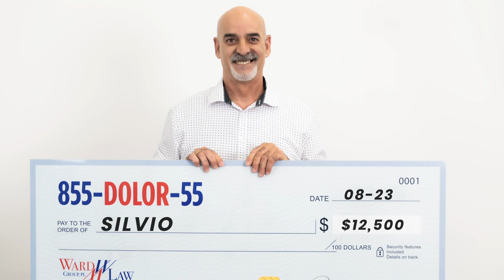Silvio Perez recibe $12,000.00 como indemnización accidente de tráfico | Jany Martínez-Ward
Accidente de carro 🚘💥 🚙

Silvio manejaba en la lluvia, cuando de repente un carro lo choca por detrás. Por suerte había visto nuestro comercial, se acordó de nosotros y decidió llamarnos!
Inmediatamente lo auxiliamos, le recomendamos un centro médico para que empiece el tratamiento y el proceso legal 💪

¿En qué te podemos ayudar?
✅ Guiarte en el proceso en el idioma de tu preferencia
✅ Ayudarte con el tratamiento médico
✅ Asistencia emocional y espiritual
✅ Arreglo de tu carro
✅ Ir hasta la corte a pelear por tu caso!
✅ Obtenerte la MÁXIMA compensación posible para ti